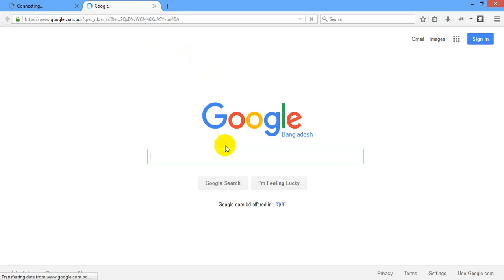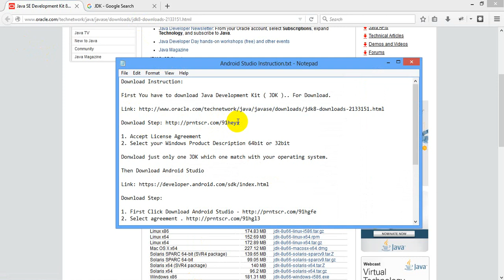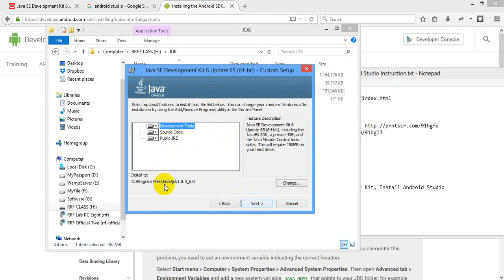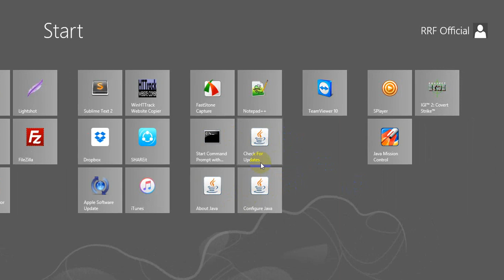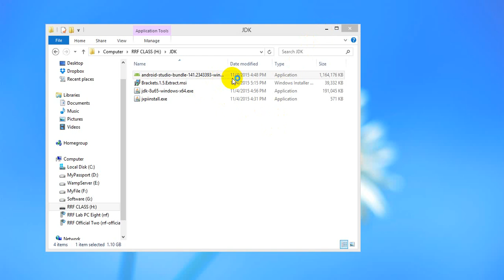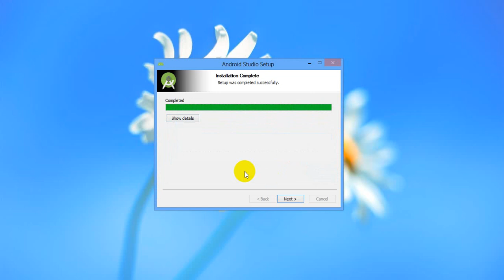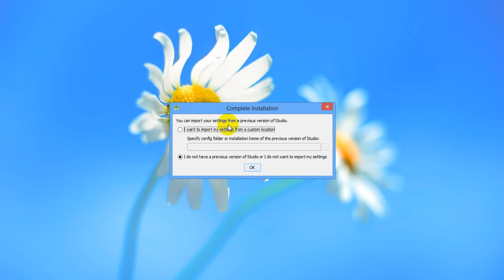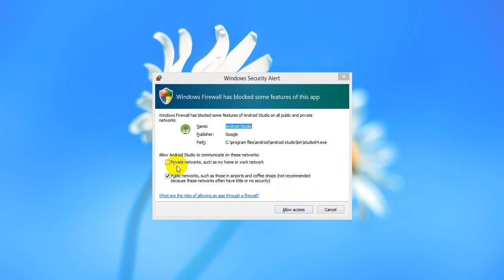Part One - Android Studio Installation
How To Install and Setup the Android SDK!

Bangla Tutorial